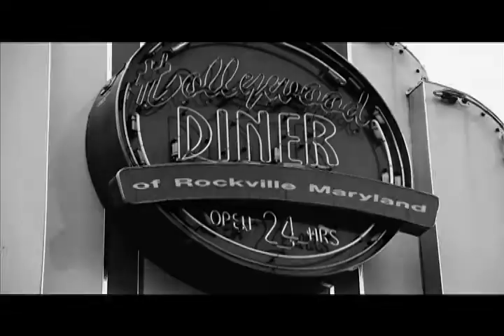Whats Brewin Part 1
To see a Closed Caption version of this video go click on the program title and click on the CC button.